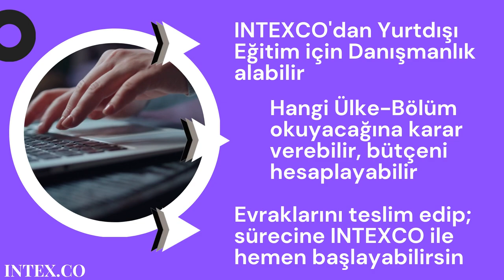Study in Poland-Polonya'da Eğitim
AB Üyesi ve Schengen Ülkesi Polonya'da YÖK tarafından tanınan, dünya sıralamasında olan en iyi üniversitelerinde sınavsız girişle uygun ücretlerle eğitim alma imkanı
Tıp Fakültesi, Diş Hekimliği, Eczacılık, Mühendislik ve tüm bölümlerde İngilizce programlar için hemen başvur